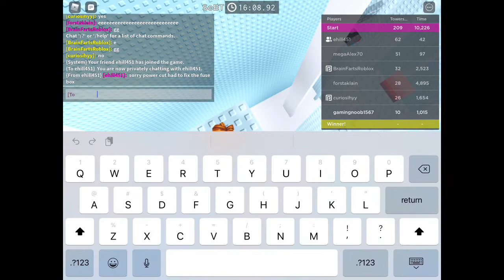JTOH Stupid Moments #1